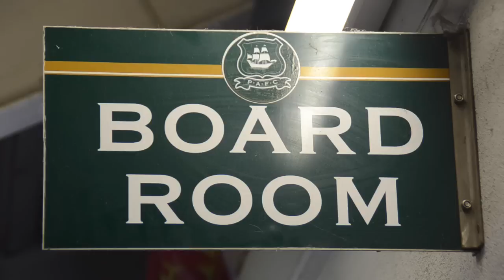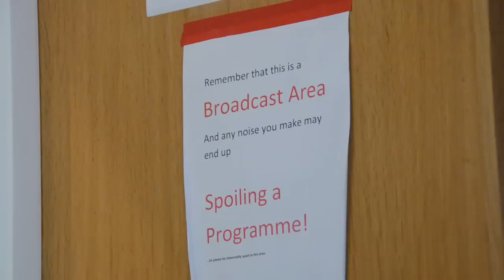Derek's First Day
We followed Derek Adams on his first day in the Argyle job, as he settled in and faced the media.